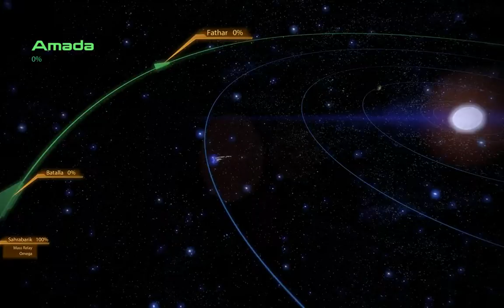A n00b Play's - Mass Effect 2 - Part 5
Mass Effect 2 is the second installment of the Mass Effect series and a sequel to the original Mass Effect. The player assumes the role of Commander Shepard, an elite human soldier who must construct and gain the loyalty of a diverse team in order to defeat the enemy in a suicide mission.